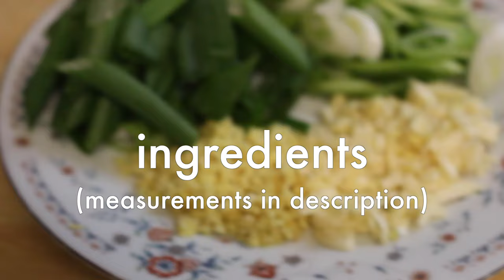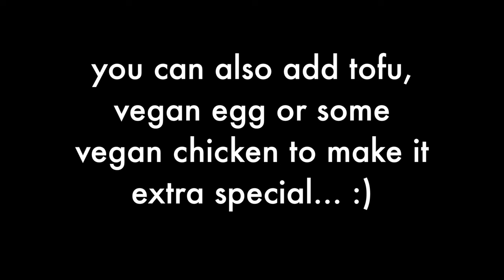Vegan Pad Thai // Quick & Easy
I threw together this super quick and cheap pad thai recipe for my family the other day. :) Authentic pad thai would contain fish sauce, egg and probably some chicken but this easy version is 100% plant-based and just as DELICIOUS!

INGREDIENTS:
(I usually just eyeball quantities... so use these as a guideline and adjust depending on how sour/sweet/salty you like the sauce)
-3-4 cloves garlic
-1 inch ginger, peeled & minced
-3-4 chopped green onions
-14 oz box pad thai noodles
-1 tbsp coconut or brown sugar
-2 tbsp tamarind paste
-1/4 cup soy sauce or tamari
-juice from 1/2 lime
-a few big handfuls of bean sprouts

OPTIONAL add-ins:
-tofu
-vegan chicken (Gardein is my fave)
-VeganEgg (by Follow Your Heart)
-assorted veggies

TO GARNISH:
-sliced green onion
-cilantro
-chopped peanuts
-SRIRACHA (forgot to mention this)